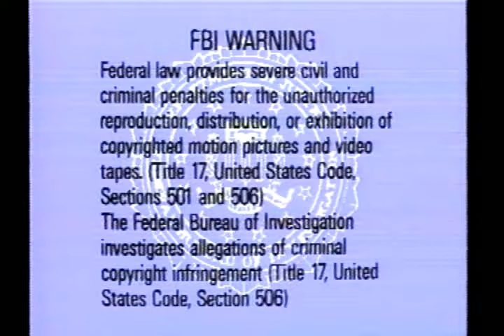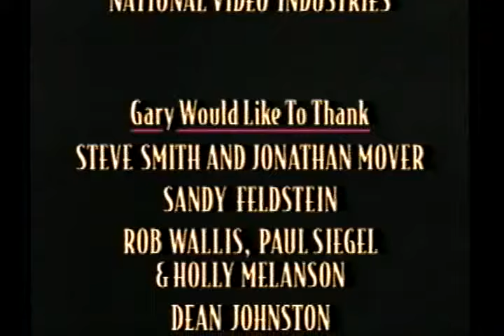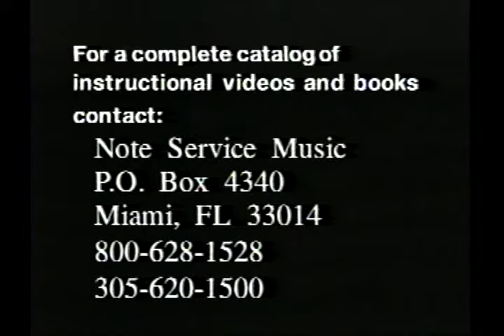Garry Chaffee - Sticking Time, Linear Time, Rhythm and Meter 1997 (w/ Steve Smith Drum Solo)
Classic Gary Chaffee instructional video